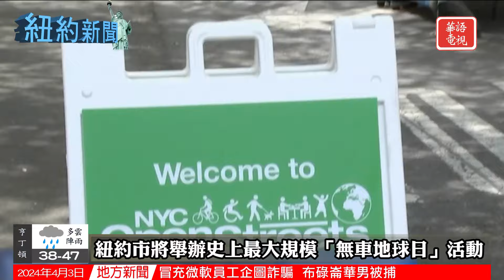紐約市整體犯罪率下降 地鐵犯罪單月跌23.5%｜紐約市將舉辦史上最大規模「無車地球日」活動｜紐約新聞 04/03/24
00:00 Opening
00:11 紐約市整體犯罪率下降 地鐵犯罪單月跌23.5%
01:55 紐約 DMV 啟動多年專案 徹底改造過時技術
03:32 紐約市將舉辦史上最大規模「無車地球日」活動
05:09 研究: 紐約市生活成本高企 全國生活舒適度最差

洛杉磯地區